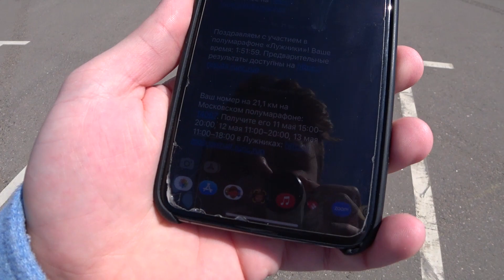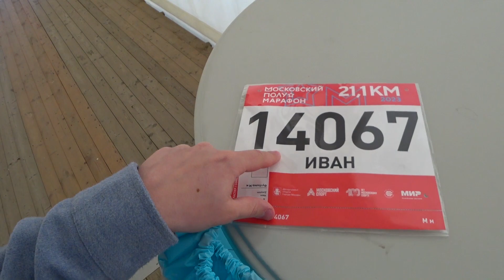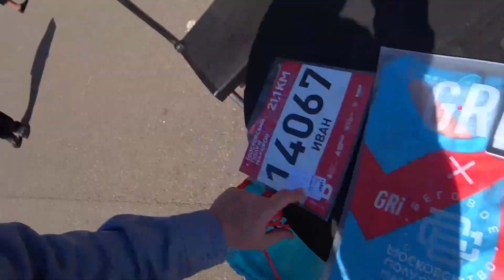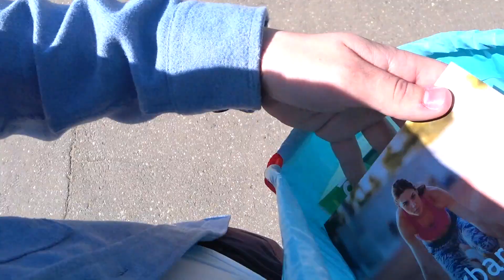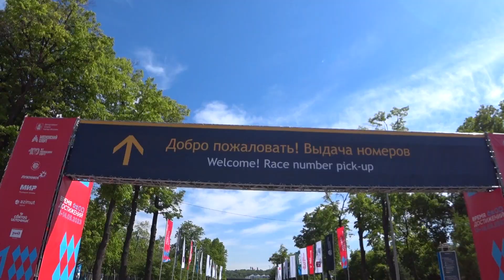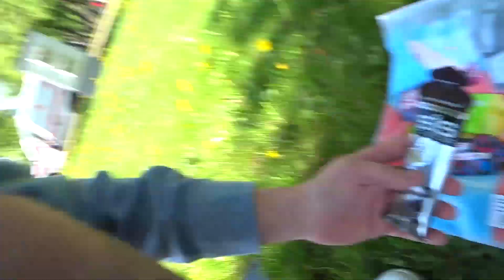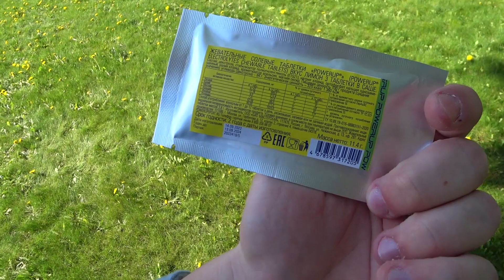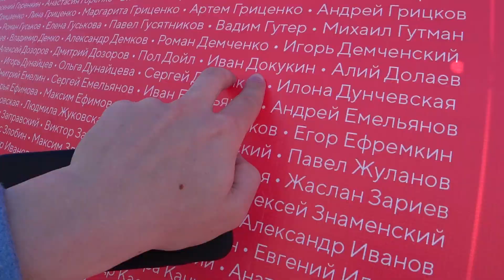Московский Полумарафон: 21,1 км - как прошёл этот забег? Бег Докукин спорт тренер спортсмен марафон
Поддержите мой блог! 😊💙